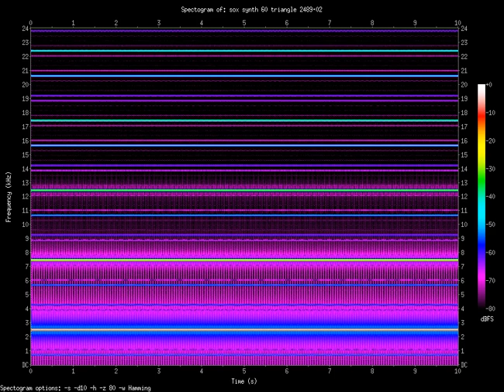triangle 2489.02.Hz (2.48902kHz)